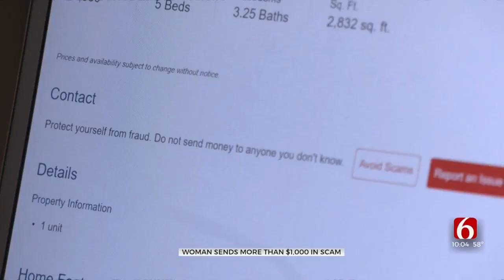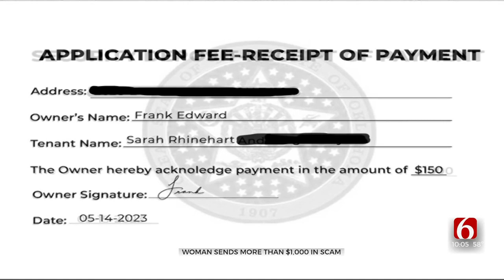Fraudulent Online Listing Costs Woman Over $1K In Rent Scam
A woman who wants to move to Tulsa is sounding the alarm after she said she lost more than a $1,000 to a rental scam.